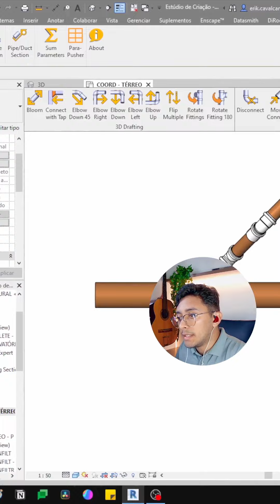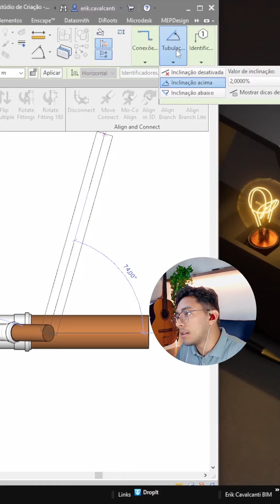MICRODESK ACCELERATOR | FIQUE RÁPIDO NO REVIT MEP | Erik BIM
► ATENÇÃO! SE O SEU MICRODRESK ACCELERATOR DER ERRO E CRIAR AS COISAS TUDO ERRADO, DÊ O COMANDO "UN" E MUDE O AGRUPAMENTO DE SÍMBOLO/DECIMAL PARA O SEGUNDO: "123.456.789,00".

ALÉM DISSO, SE O SEU REVIT FOR 2024 E O MICRODESK AINDA NÃO FOI LANÇADO PARA ESSA VERSÃO, ACESSE ESSE POST DO BLOG:

Alerta de dica valiosa! 💎

O primeiro video de uma série sobre o microdesk accelerator. Plugin grátis, considerado por muitos um dos melhores para revit mep!

Gostou da dica? Comenta para a gente soltar mais!